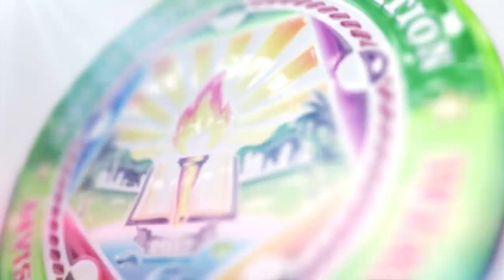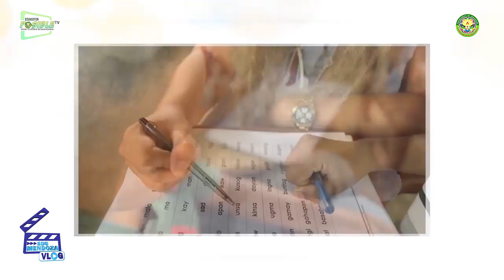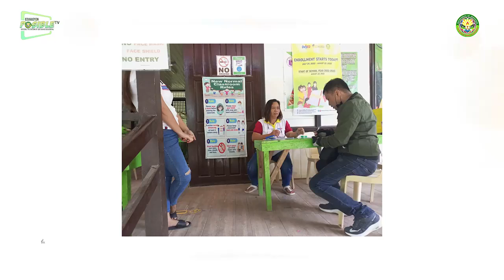SDS Mendoza Vlog (SMV), Episode 5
A regular vlog that provides vital information, entertainment, and general knowledge on matters pertaining to my life as an education leader and my encounters with various stakeholders and other education leaders, teachers, non-teaching personnel, and learners.